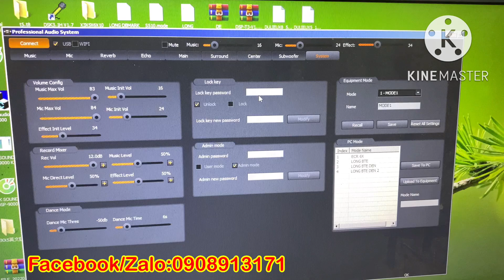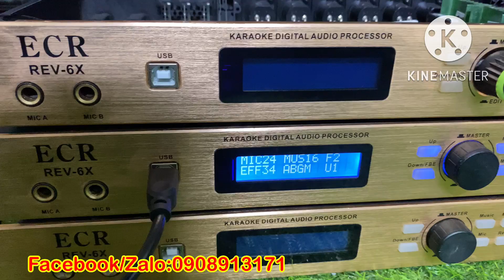Thanh Lý vang BTE VG1000 Bãi đẹp như mới. 2 Mic AB riêng biệt, Có cổng quang, Wifi và APP Điện Thoại